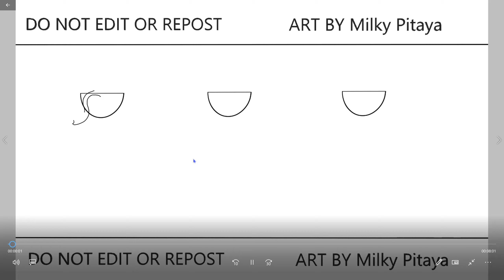Jinx (Zephyr of Life) Lychee Dragon Cookie Jelly Serpent Cookie | Jinx Gaming | Speedpaint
Guild Jinx
Cookie Run Speedpaint Jinx (Zephyr of Life) Lychee Dragon Cookie Jelly Serpent Cookie 🤩😭🤩😭🤩

Discord: Milky Pitaya Cookie+Jinx Gaming #2935